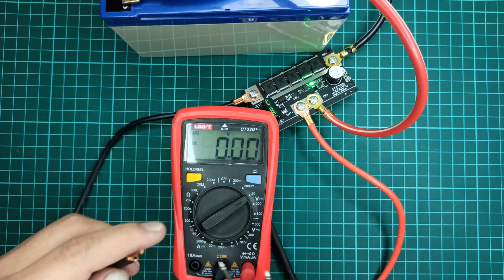How to make Spot Welding Machine for lithium ion battery | DIY | Homemade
Here is my previous video on simpler version of spot welding machine for 18650 lithium ion batteries and i have explained in the video that why it fails so must watch it too.

Hello, In this video, i will show you the performance of a Chinese spot welding machine which is suitable for lithium ion and similar batteries. This circuit is very cheap and easily available on many online stores. The circuit is very easy to assemble and can be powered on using any 12 volts battery.
This circuit allows you to select from five different configurations depending upon the thickness of the nickel strip you will be using. If you have further questions you can put it in the comment box and i will be happy to reply.

Features:

*1. The welding process is based on the principle of high current and high temperature, rapidly melting part of the nickel sheet, and cooling.

*2. High speed single chip design, intelligent program, real-time display of battery voltage and high visibility of spots welding strength.

*3. Adopts 8pcs MOS tubes, the peaks current is up to 2400A, support 0.1-0.2mm nickel welding sheets and the welding points are more solid and beautiful.

*4. High-precise power output design with 99 gears output power is adjustable for more accurate welding, and is suitable for continuous welding of thousands of points on nickel sheet and nickel-plate sheet.

*5. With the 3 bit digital-tube real-time gear display function, which not only can display the current gear, but also can detects the battery voltage, and enhances the pleasure of the spots welding.

*6. When in standby, the digital tube will alternately display the gear and the supplying voltage once every second. When the display reads: d + two digits, means it is under gear display; when the display reads: three digits, such as 12.6, means that the voltage of the power supply is: 12.6V voltage.

*7. Three working modes design, you can switch between general power mode, strengthen power mode and super strong power mode.

*8. Two spots welding delay times are adjustable design, you can set 0s or 1s delay time according to the working demands.

*9. It is both spots-welder and voltmeter, built-in 12-bit high-precise ADC, the voltage measurement accuracy is up to 0.01 voltage, with 8-24V test ranges, automatic voltage display when connected to the power supply.

*10. Flexible spots welding pen, 12AWG wire consists of multiple strands of high-temperature wire with high torsional resistance and more sensitive operation.

*11. Thick pure copper welding pen design with alumina copper spots welding needles to ensure high current passing capacity and durability.

*12. The cold pressing process can make large contact areas with pure copper joints to reduce internal resistance.

You can choose one of the following sources as your working power source:

1. Lead acid Battery: 2*20Ah electro mobile battery, 36-405H new car starts battery.

2. Model Battery: 3S 4000mah 35C, 3S 5000mah 25C, 3S 8000mah 20C.

3. Car Starting Supplies: 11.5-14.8V 36-60AH, the internal resistance should › 2.5 milliohm and ‹7 milliohm.

4. Self-assembling Battery: 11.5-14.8V, total internal resistance ‹7 milliohm.

Description:

*1. Name: Spots Welding Machine Set

*2. Material: printed circuit board

*3. Working voltage: 8-24V

*4. Working current: ‹20mAh

*5. Peaks welding current: 2400A max

*6. Standby power consumption: ‹0.5mAh

*7. Welding thickness: 0.1-0.2mm

*8. Limit temperature: 175℃

*9. Item size: 89 * 54mm / 3.50 * 2.13in

*10. Item weight: 100g / 3.53ounce

Packing List:

1 * Control Board

2 * Input Cable

1 Pair * Welding Pen

2 * Heat Shrink Tubing

4 * Screw Set

1 * 5m Nickel Sheet

1. 18650 Li-ion Battery Capacity tester for lithium ion batteries using ZB2L3 Module | 4k video | HW586

4. How to make 12v Auto Cut Off Battery Charger | Power Supply | Charge Controller | Boost Converter

Spot welder
Spot welding
Spot welder machine
Spot welding machine
12v battery
High current
High voltage
High power
18650 battery
lithium ion battery
18650 lithium ion battery
li-ion battery